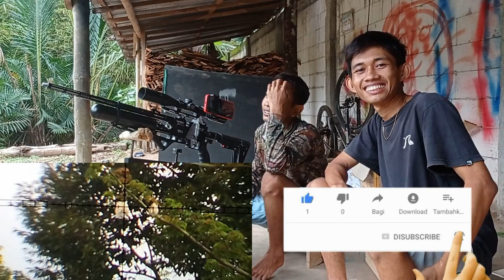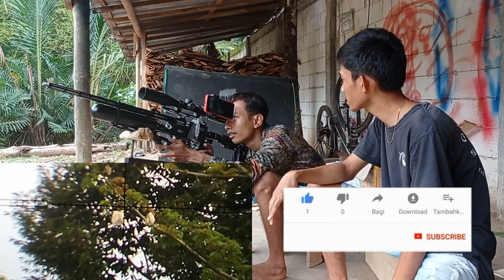Bocap Predator 500cc monolite Tes Akurasi long Range 100 meter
Admin 5 : 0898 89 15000
admin 4 : 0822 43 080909
Admin 3 : 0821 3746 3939
Admin 2 : 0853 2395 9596
Admin 1 : 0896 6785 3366

4 CARA BELI / ORDER :

1. Beli dengan bayar di tempat setelah barang sampai (COD)
2. Beli  via WA dan Transfer via BANK
- Rek BRI 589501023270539 A/N ABDULLAH
- Rek Mandiri 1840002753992 A/N Abdullah
- Rek BCA 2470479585 A/N Abdullah
3. Beli dengan order RekBer di tokopedia
4. Datang ke alamat kami di Desa raguklampitan RT 04 RW 01 Batealit Jepara Jawa Tengah